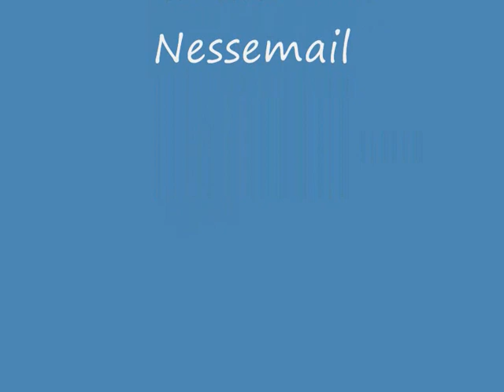SAR Seenotrettungs Kreuzer Hermann Marwede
Der SAR Kreuzer Hermann Marwede bei langsamer Fahrt einlaufend in Cuxhaven und Helgoland.
Beeindruckende Großaufnahmen, teilweise Regenwetter. Mit einem Clip des Kreuzers  Mellum der Küstenwache. Deutlich wird dabei die Eleganz der Hermann Marwede.